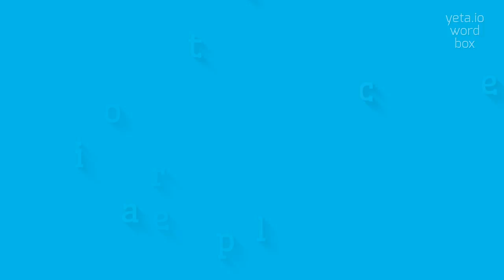How to say "aerophilatelic"! (High Quality Voices)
Watch in this video how to say and pronounce "aerophilatelic"!